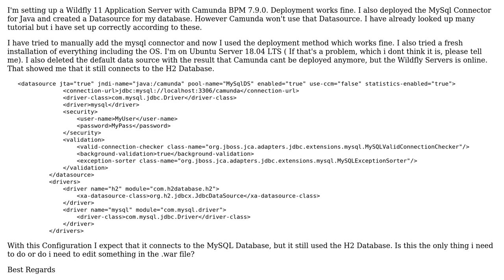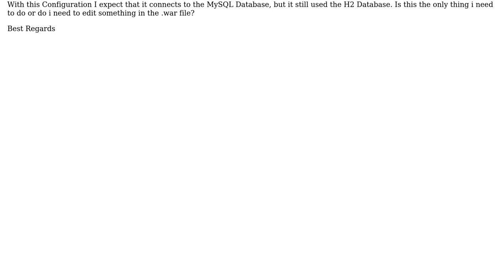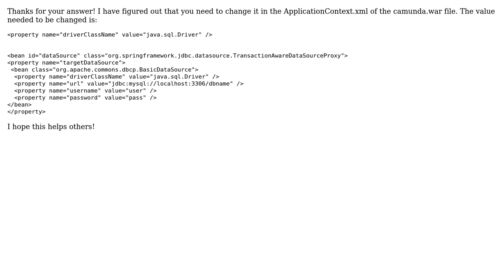Camunda doesnt use MySql as Database (2 Solutions!!)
Camunda doesnt use MySql as Database

With thanks & praise to God, and with thanks to the many people who have made this project possible! | Content (except music & images) licensed under CC BY-SA | Music | Images & others | With thanks to user M.Mohn user Jan Galinski and the Stack Exchange Network Trademarks are property of their respective owners. You are responsible for your own actions.